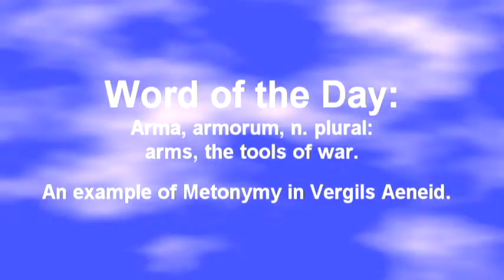Latin Project (Publius Vergilius Maro)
Benjy, Jacob, Jared, Andrew, Erica

Latin project for Latin III